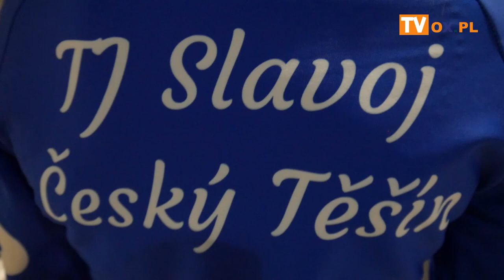Cieszyn Hala Widowiskowo sportowa 02 04 22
W sobotę (02.04) w Hali Widowiskowo-Sportowej w Cieszynie odbył się pokaz łyżwiarstwa figurowego.  W programie były pokazy wspólne i solowe zawodników oraz trenerów, które zorganizowały Sekcje Łyżwiarstwa Figurowego KS Cieszyn oraz Oddíl krasobruslení TJ SLAVOJ Český Těšín.

Dziękuję:)